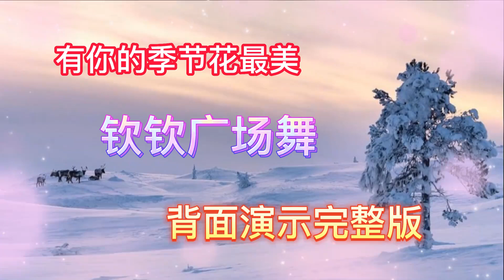Hát múa gửi gửi ngọt ngào "Hoa đẹp nhất mùa có em" phiên bản ngược